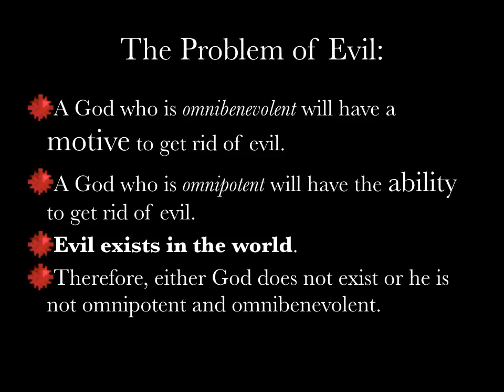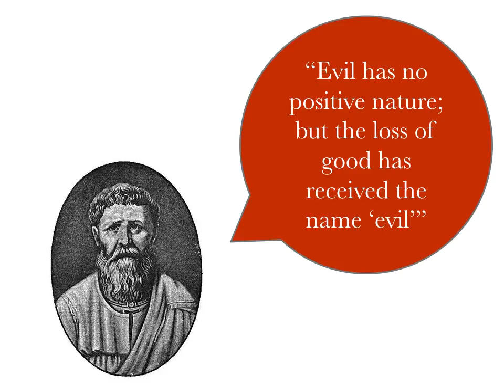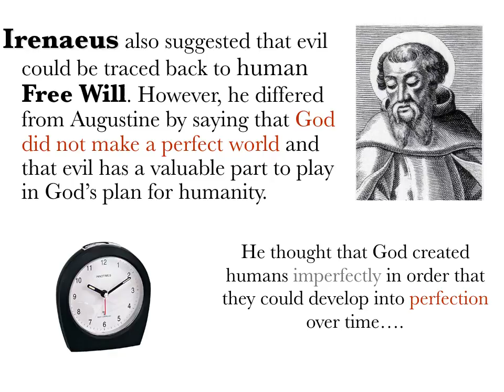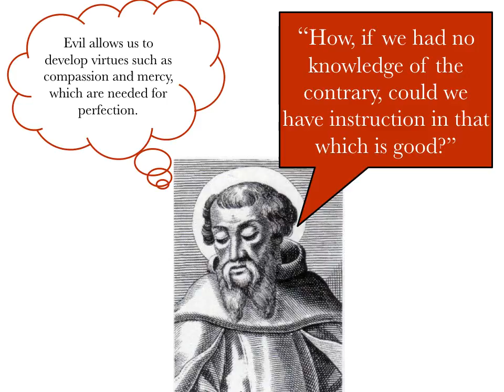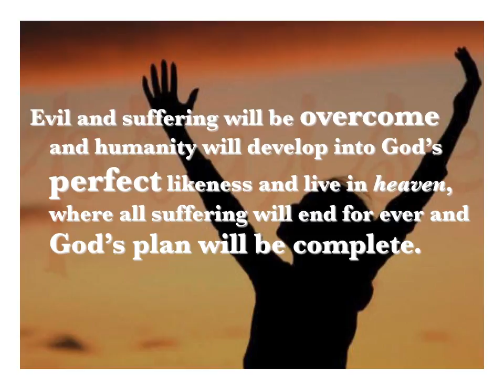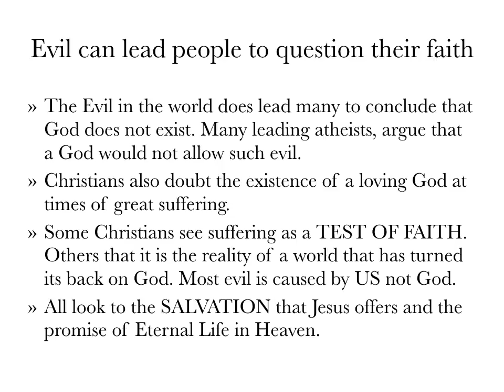The Problem of Evil and Suffering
A short video that summarises the problem of evil in way that is appropriate for GCSE.